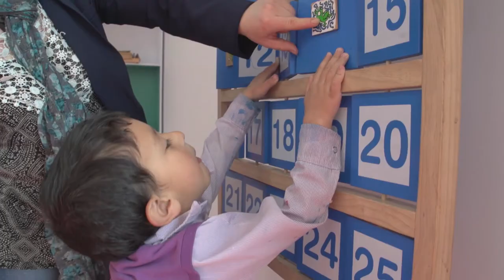Tunja - Protagonistas de Primera Infancia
Protagonistas de Primera Infancia 2018